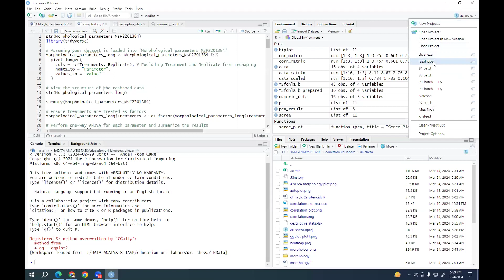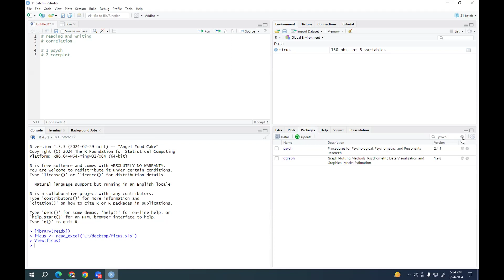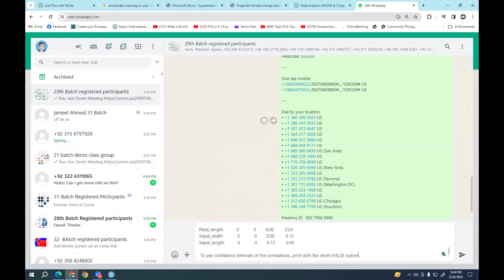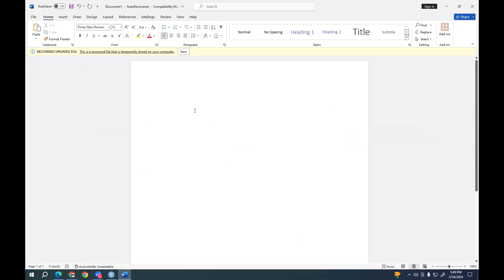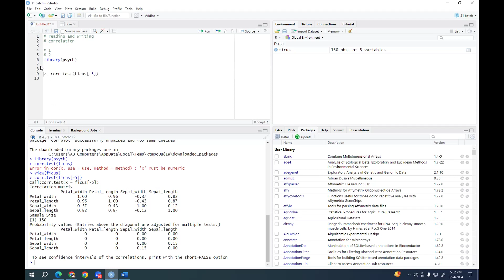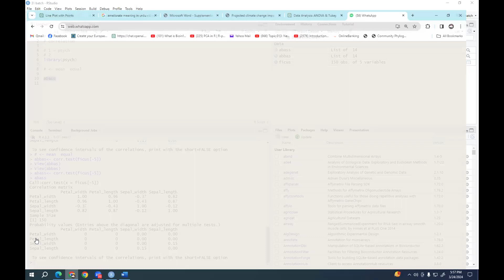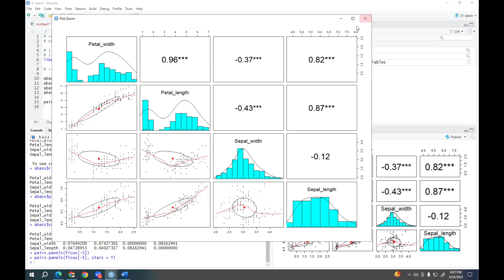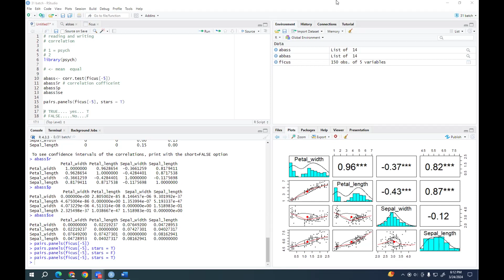batch 29 & 31 batch : correlation analysis inR by psych package